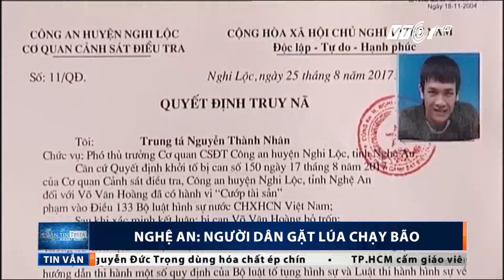VTC Tin Mới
VTC1 | Trước cơn bão số 10 chuẩn bị đổ bộ, người dân Nghệ An đã gấp rút triển khai việc thu hoạch lúa hè - thu với phương châm “xanh nhà hơn già đồng”.